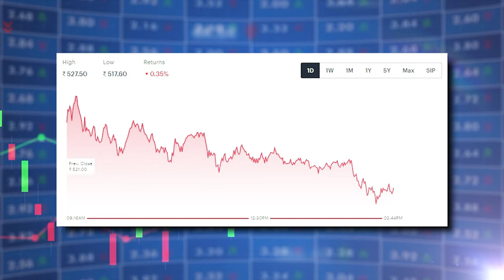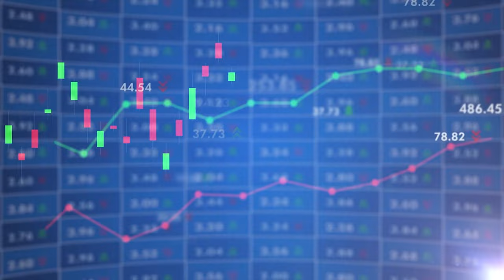Why SBI Bank Shares are falling? Should you invest in SBI Bank Shares?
1. The Compound Effect
2. Ikigai
3. Rich Dad Poor Dad
4. Think and Grow Rich
5. Happily Insured
6. The Power of Your Subconscious Mind
7. How to Win Friends and Influence People
8. The Psychology of Money
9. The Intelligent Investor
10. The Richest Man in Babylon
11. The 10X Rule: The Only Difference Between Success and Failure
12. Investonomy: The Stock Market Guide That Makes You Rich
13. The Little Book of Valuation: How to Value a Company, Pick a Stock and Profit
14. The Dhandho Investor
15. The Warren Buffet Way
16. The Art Of Making Money: Simple Strategies to Create Extraordinary Wealth
17. What Every Indian Should Know Before Investing 5Th Ed
18. Go Start Up: Your Best Guide to Unlocking the Values and Culture of Success
19. Before You Start Up: How to Prepare to Make Your Startup Dream a Reality
20. Startup Idea To IPO : What does it take to create a Unicorn Company Hardcover